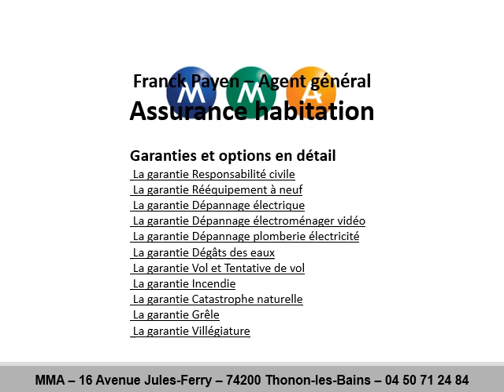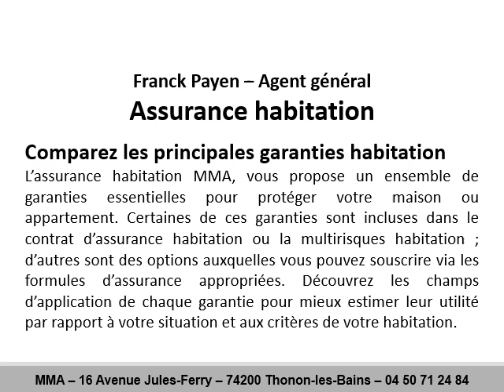Assurance échange de logement à Saint-Gingolph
Pour vos vacances, prenez une assurance échange de logement à Saint-Gingolph avec MMA
Votre assurance échange de logement en ligne au 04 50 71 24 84